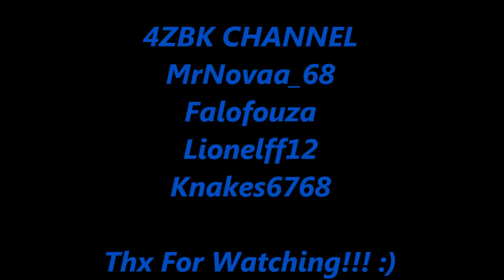NFS Shift - Corvette Z06 Part 1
Vue exterieur Partie 1